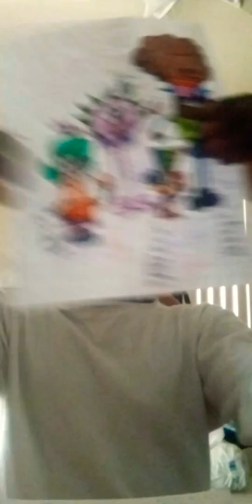NEW CARTOONS Available Now on Devon's UPCOMING NEW INTERBORO CARTOONS Sketchbook!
Hi guys! My name is Devon Lawrence Interboro Network and today I just finished all my new Interboro Animated Characters and that could be on my Sketchbook.